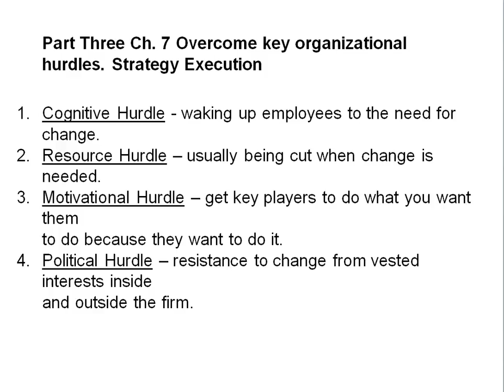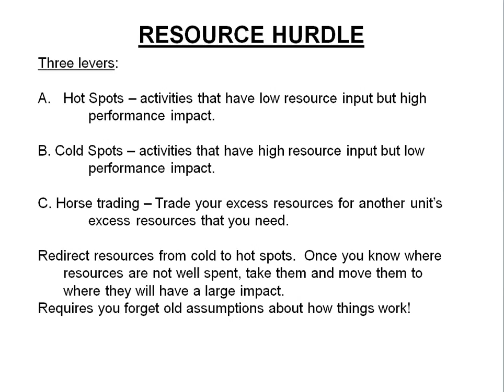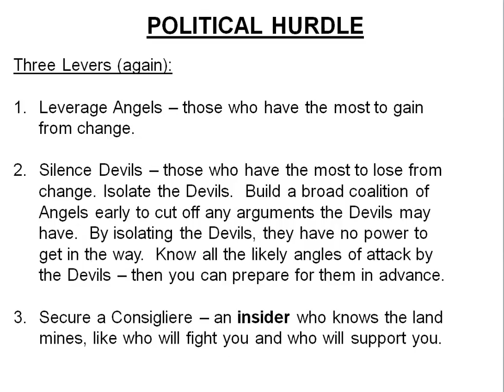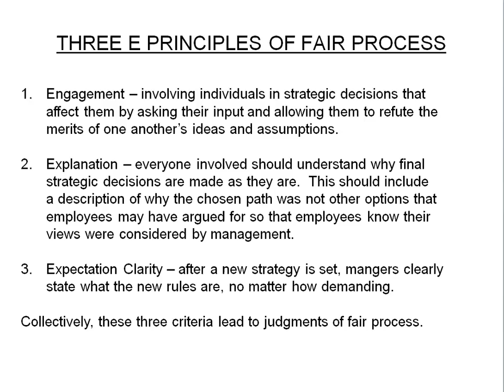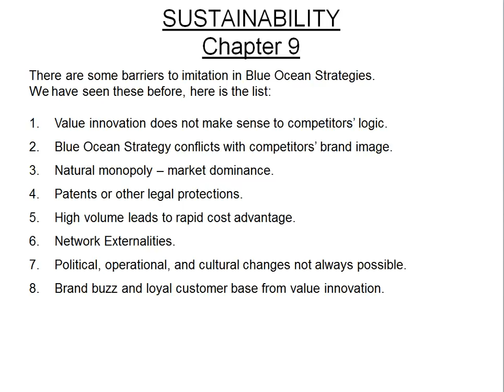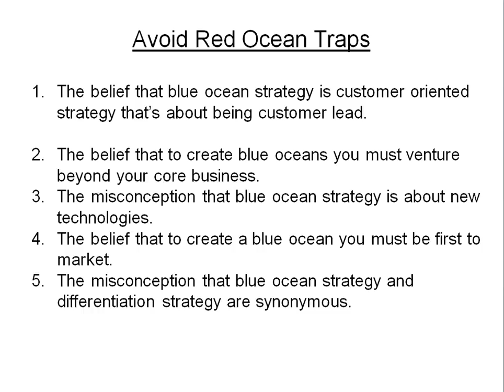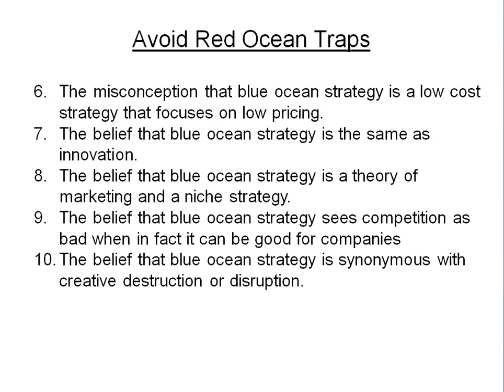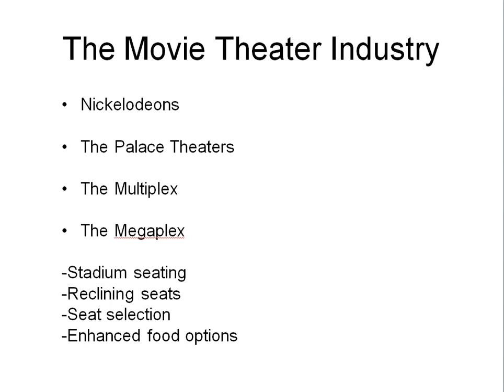Blue Ocean Strategy Explained Part II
implementing Blue Ocean Strategy